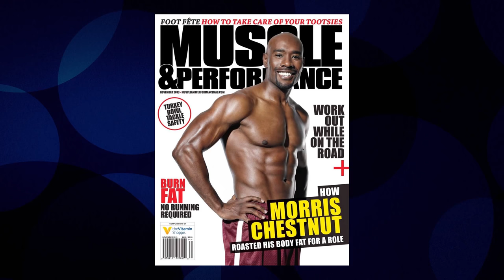Morris Chestnut: My Shirt Comes Off A Lot In “Rosewood" | CONAN on TBS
Fortunately, Morris keeps his abs ready to pop at any second.